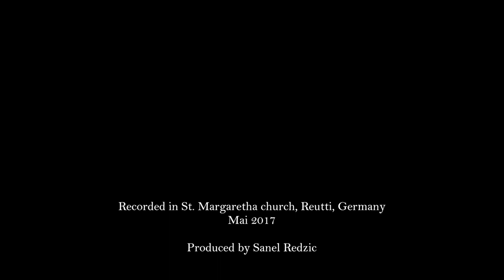Best Transcription Of Milonga Del Angel by Astor Piazzolla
CDs are available on all download shops or streaming portals.

Supported by
Transcription:     Mihai Cojocaru
Location:              St. Margaretha in Neu-Ulm Reutti 2017